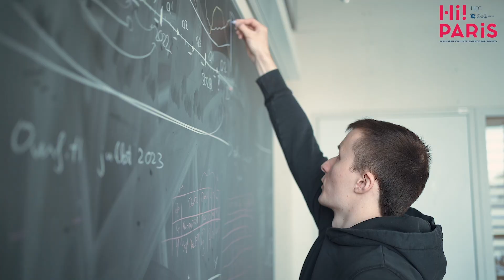Look back on our Hi!ckathon!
Reflecting on the fourth edition of Hi!ckathon, a competition fueled by innovation and collaboration.

With over 200 students from 15+ schools across 7 countries, our Hi!ckathon showcased the power of AI & Supply Chain solutions.

Three weeks of preparation, a final sprint weekend at ENSAE Paris, and the dedication of students marked a memorable event.

Thank you to all participants for embracing the challenge and shaping the future of AI DataScience.

This event is supported by: L'Oréal, Capgemini, TotalEnergies, Kering, Rexel, VINCI and Schneider Electric.